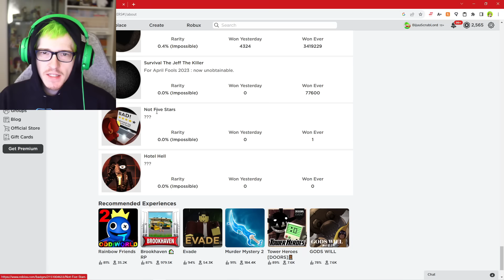Roblox DOORS Modifiers update is here! (A-60 IS NOW IN THE GAME)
ROBLOX DOORS JUST GOT A NEW UPDATE that adds Modifiers to the game like spawning all entities from ROOMS including A-60, Makes all entities appear faster and so much more!